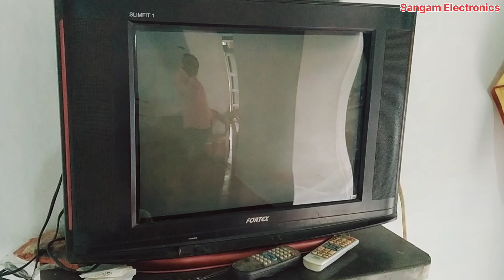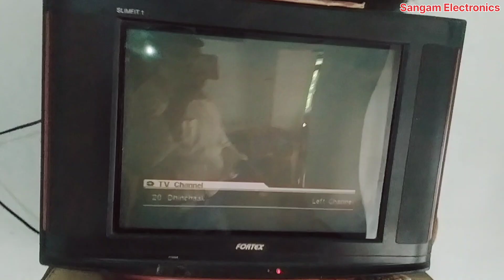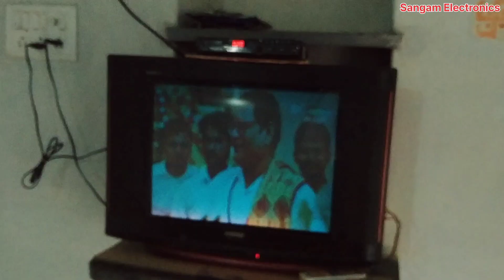haw to change EHT Cap of CRT TV / EHT Cap कैसे बदलेl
Haw to change EHT Cap of CRT TV/ EHT Cap कैसे बदलें।